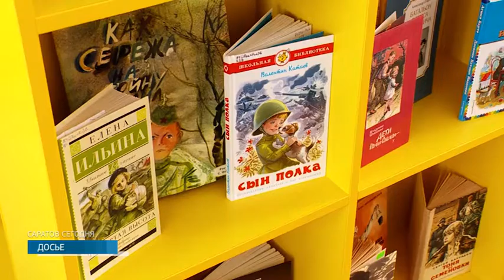Культуру - в массы! | Проект президента РФ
Вклад в культуру региона. Библиотеки области оснастили новым оборудованием и пополнили книжный фонд, теперь ремонтируют "Теремок", а на подходе и реставрация театра оперы и балета. Правда, последнее культурное учреждение восстанавливать будут не один год. Ремонт будет масштабным. Театр ждут большие перемены. Надежда Новикова о том, как преобразилась культурная сфера жизни региона благодаря нацпроекту.

Понесли культуру в массы. Только в прошлом году региону на эту сферу выделили 500 миллионов рублей. И сейчас благодаря национальному проекту президента в районах области продолжают ремонтировать дома культуры и реставрировать театры.

"Теремок" станет совсем другим уже к началу следующего года. Реконструкция театра кукол идет в рамках нацпроекта "Культура". Уровень технической готовности объекта уже 30%. Сейчас строители укрепляют конструкции здания, выполняются кровельные и фасадные работы. Масштабного ремонта "Теремок" не видел полвека.

9 библиотек в Ивантеевском, Питерском, Балаковском, Краснопартизанском, Татищевском, Хвалынском, Энгельсском районах и Саратове уже реконструировали. Причем не только отремонтировали здание культурных учреждений, но и обновили книжный фонд, приобрели интерактивное оборудование.

В планах и масштабная реконструкции саратовского театра оперы и балета. В апреле состоялся 3 аукцион на выполнение работ по сохранению этого здания. В результате торгов был определен подрядчик.

Дамир Дебердеев, заместитель директора театра оперы и балета: "Проект так и называется - Сохранение культурного наследия. Все, что сейчас есть,должно приобрести лоск, тот, который присущ этому зданию. Задача такая, что и люстры должны быть отреставрированы и все интерьеры".
В зале театра заменят кресла, перекрасят потолок, увеличат оркестровую яму. После реконструкции здесь появятся новые технические возможности. Только вот саратовцам надо запастись терпением. Длится масштабный ремонт будет не один год.